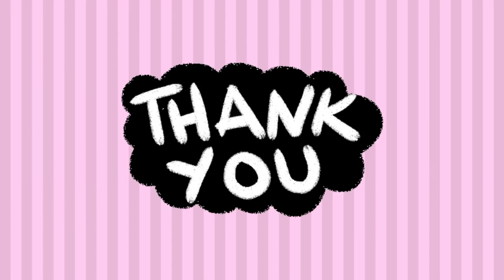✨ROSS DRESS FOR LESS Shop With Me✨ Ross Shoe Shopping | New Finds | Michael Kors/Calvin Klein/Aldo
Hi everyone, come shoe shopping with me at Ross Dress For Less located inside Puente Hills Mall, California. New and designer finds brands include Michael Kors, Calvin Klein, Tommy Hilfiger, JLO and Aldo.